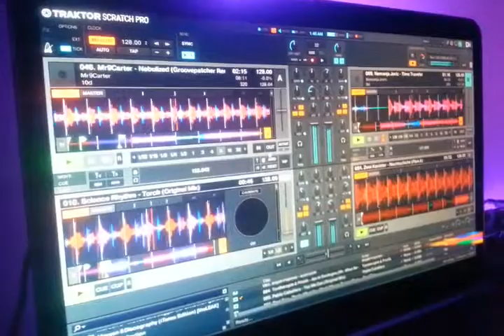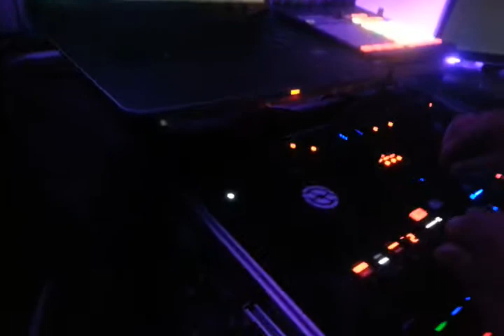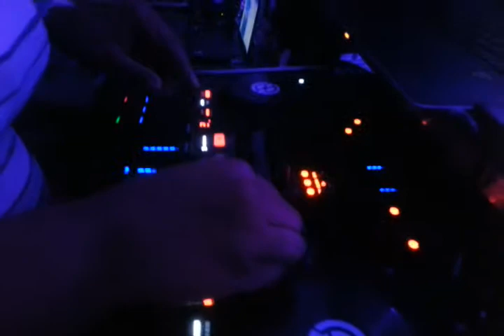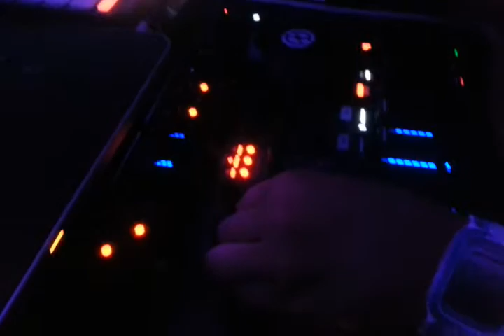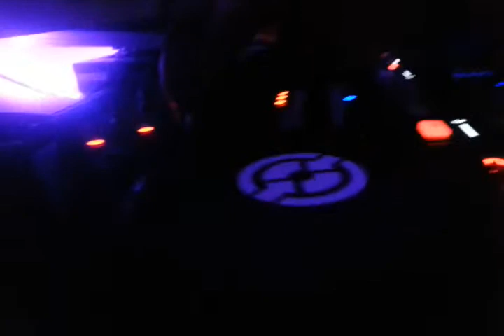Sexy Alt Model DJing on her Downtime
BIG IMPROVEMENTS! "Serato 1.9.6 Update and Basic Tutorial"

Ever wonder what those alternative model girl do when they are not working?  They mix minimal house in Traktor 2.6.3